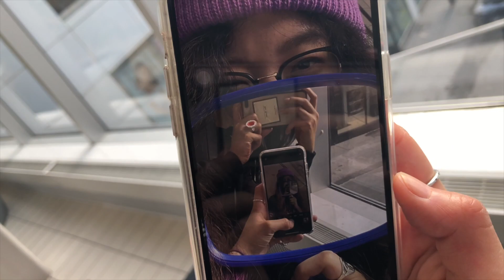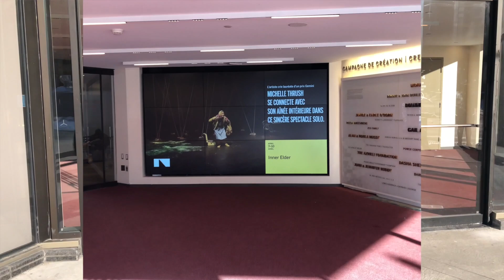Spring makes me happy — Vlog and Photo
That rising sun, that fresh breeze, those little sprouts. Spring is coming !
Le printemps. Le printemps.
I was looking forward to it.
Here is a video of us going out to capture beauty and memory.
I am very happy to share that precious moment with my dear friend YuQi. She is one of the most talented soul I know when it comes to photography and I am grateful to call her my friend.
I hope you enjoy this content and mostly i wish it inspire you to do whatever makes you feel alive !

Her instagram : @lqiqiism
Camera we used to shoot : Canon 5D, Sony a7III, Iphone

Friendly reminder : "The best camera is the one you have"

Bisou fleuri.